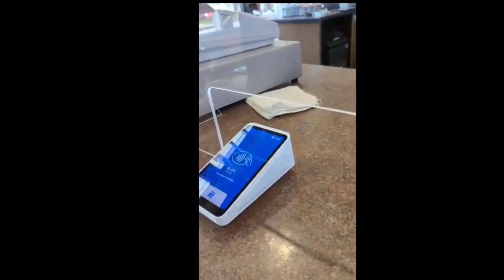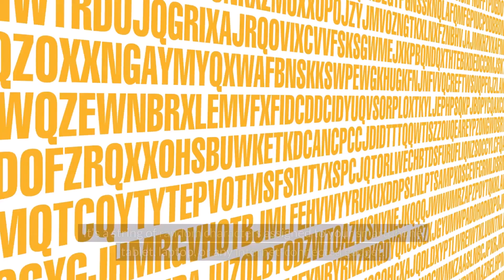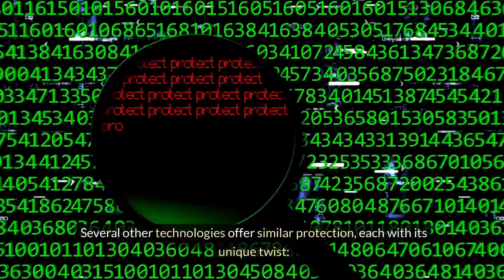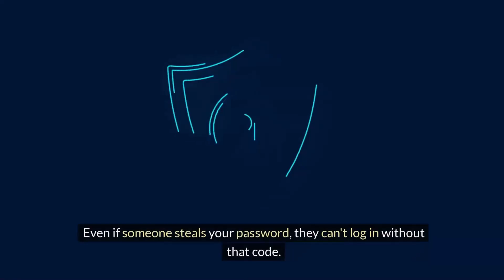Secure & Convenient: Linking Your Debit Card to Apple Pay and Google Wallet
Mobile Payment Systems and Apps: The text extensively covers various mobile payment systems and apps such as Google Pay, Apple Pay, Samsung Pay, and Google Wallet, explaining how to use them, their safety, and comparisons between them.

Credit Cards and Contactless Payments: There is a focus on credit cards, including their use in mobile wallets, comparisons between credit cards and mobile payment systems, and details about contactless payments and NFC technology.

Set-Up and Usage Guides: The document includes numerous step-by-step guides on setting up and using various payment systems and apps on different devices, including in-store and online usage.

Safety and Security: There are multiple mentions of the safety and security of using mobile payment systems like Apple Pay and Google Pay, including specific concerns like adding credit cards and taking loans through these apps.